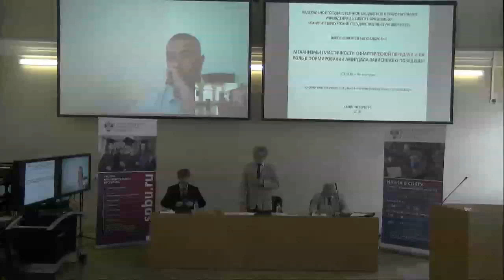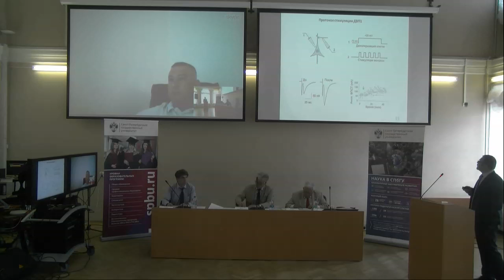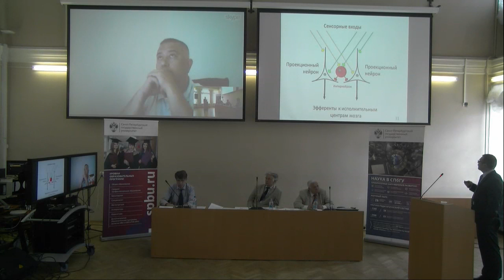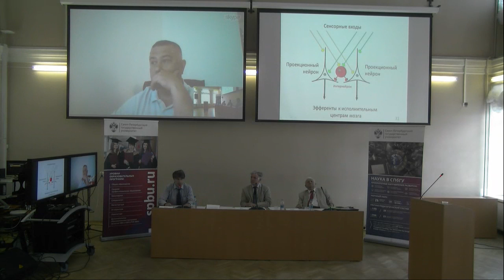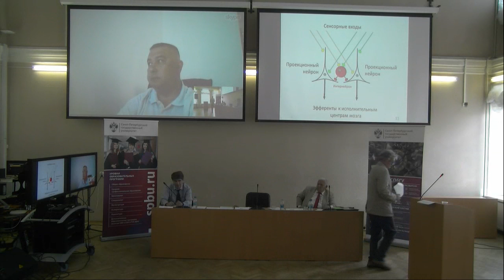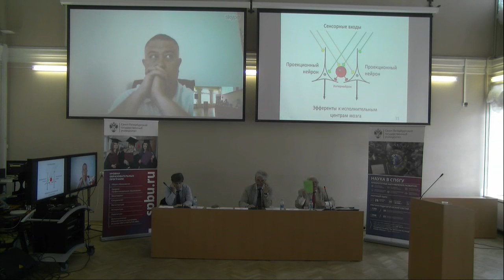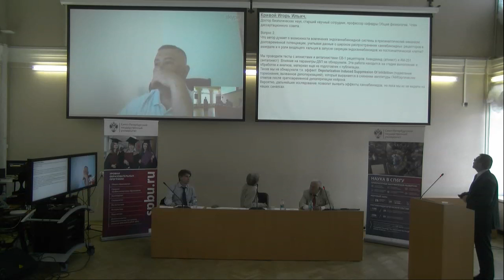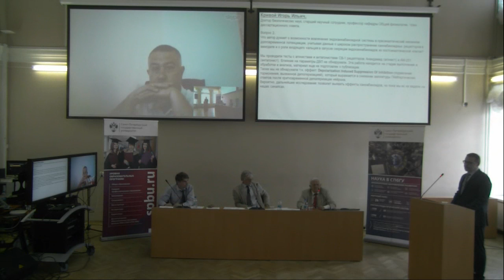Evgeny Alexandrovich Tsvetkov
Dissertation “Mechanisms of the synaptic plasticity and their role in the formation of amygdala-dependent behavior”.

Dissertation in submitted for degree of Doctor of Biological sciences.